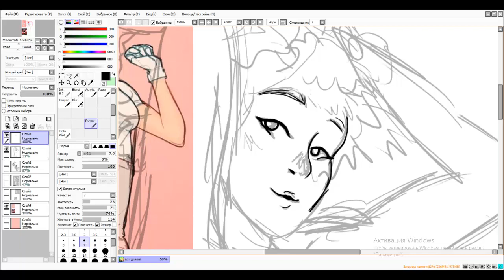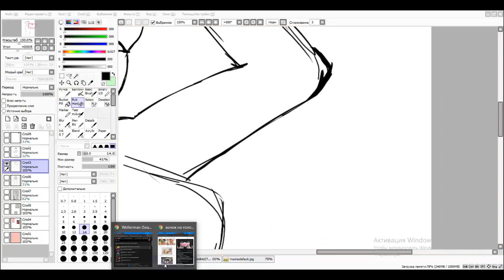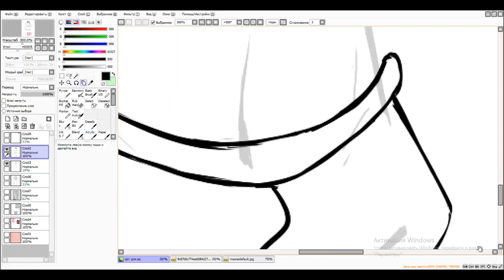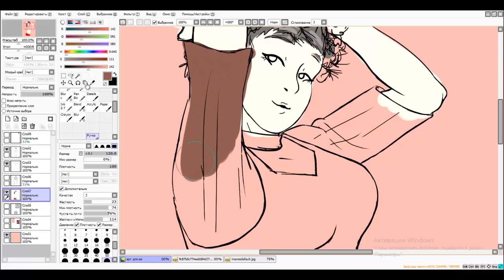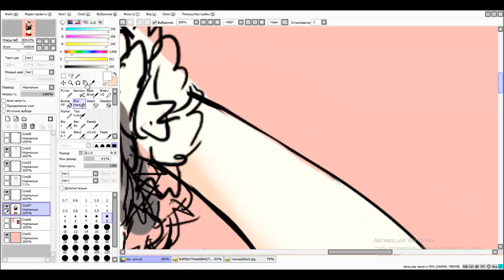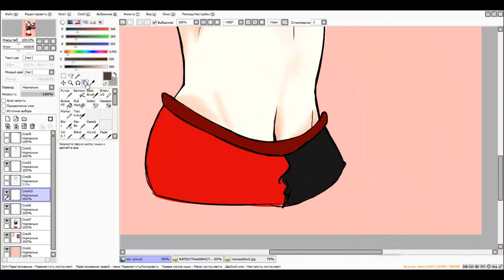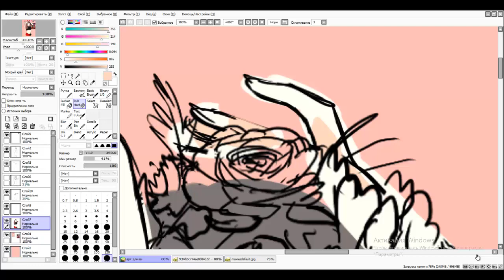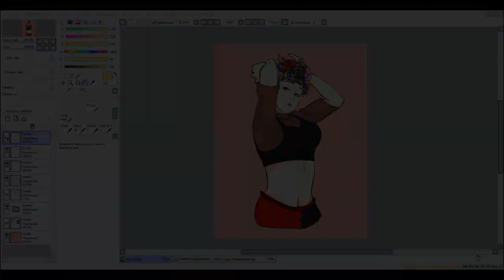спидпейнт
всем привет это очередной спидпейнт
так как я пока нема то напишу сюда все то что хочу сказать.

я не планировала ничего делать, но наткнулась на одно видео в котором говорилось о конкурсе. ну я девулька азартная так что решила попробовать поучаствовать, результат вы видели.

пока человеке, ещё увидимся, у слышимся и так далее.